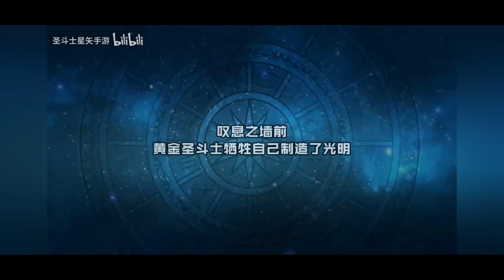Vídeo Revelação Aiolos Divino o Próximo S - Saint Seiya Awakening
Confira vídeo revelação de Aiolos de Sagitário de Armadura Divina.